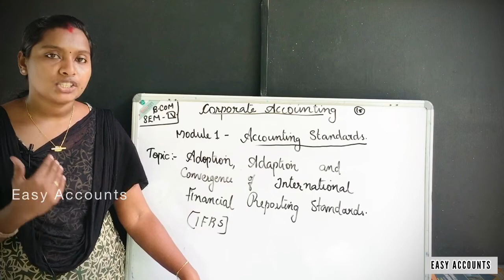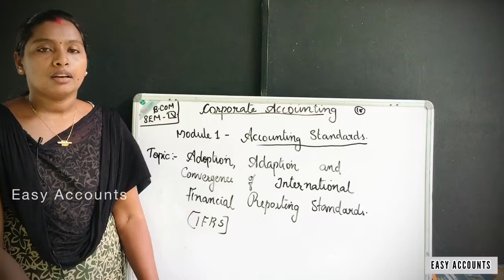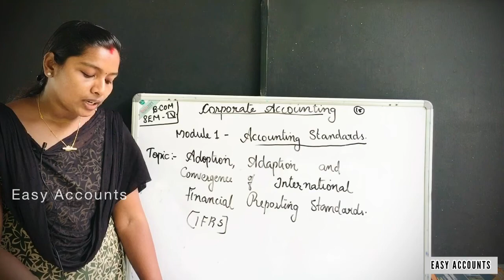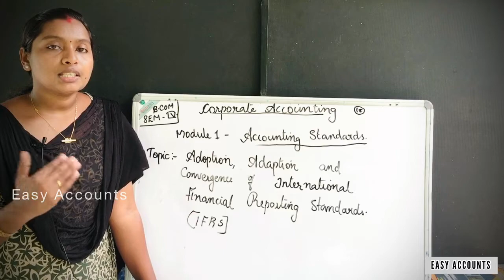Degree 4th Sem | Corporate Accounting | Module-1| Accounting Standards | (Part-18) | Easy Accounts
Degree 4th Semester | Corporate Accounting | Module-1 -(Part-18) | Accounting Standards | Adoption , Adaption and Convergence Of International Financial Reporting Standards | Easy Accounts |

Class          : Degree 4th Semester
Subject       : Corporate Accounting
Module       :1 (Part-18)
Chapter      : Accounting Standards
Topic          : Adoption , Adaption and Convergence Of International Financial

By,
Easy Accounts